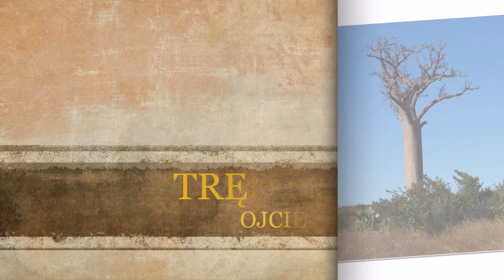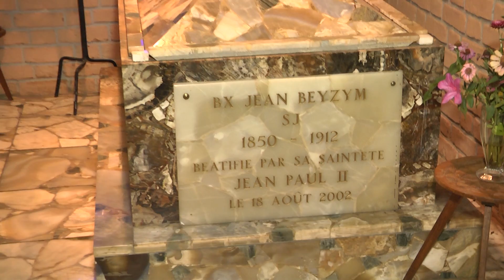Trędowaci - ojciec Beyzym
Madagaskar - Marana - ojciec Beyzym, polski jezuita, założył wioskę dla trędowatych.